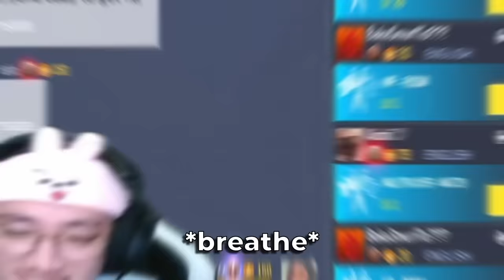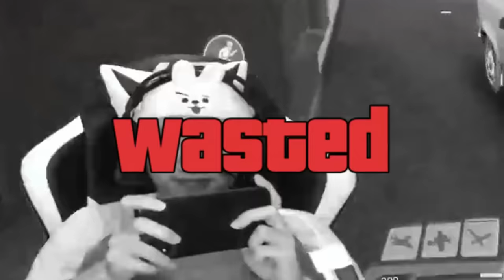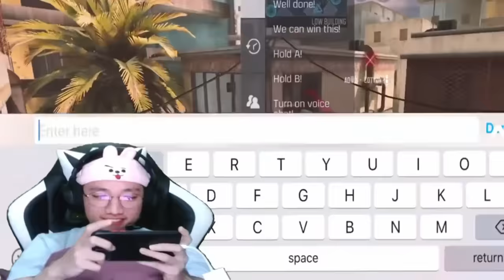KHENDRA MADAMING NABIKTIMA NA BOYS (KHENDRA SERIES PART 1 COMPILATION)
CODM ACHIEVEMENTS
NRX TEAM
- ESL MSP 2nd Place
- ESL Philippines National Champion
- Philippines' Call of Duty: Mobile Team 🇵🇭
- CODM Invitational Philippines National Champion
- RC Cola Rise & Conquer Champion
- RC Cola Clash 4 A Cause Champion
- CODM Pro Community Cup 2nd Runner Up
- Lupon Warzone Champion
- Philippine Pro Gaming League Finalist